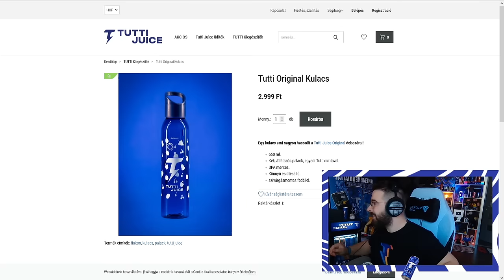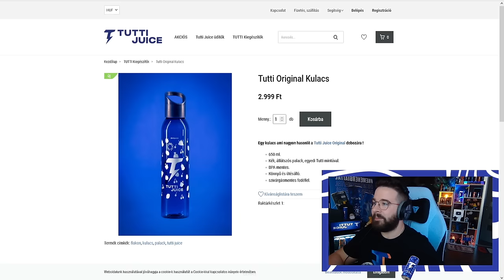ROSSZUL LETT egy UTAS a GÉPEN! 🤮 | LÉGIUTAS-KÍSÉRŐ LETTEM - ✈️Cabin Crew Simulator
Gergő egy repülőn dolgozik mint légiutas-kísérő! De egy utas beteg lett.

FIGYELEM!